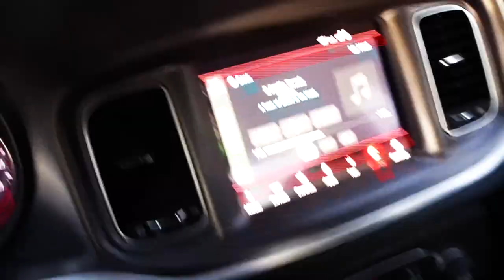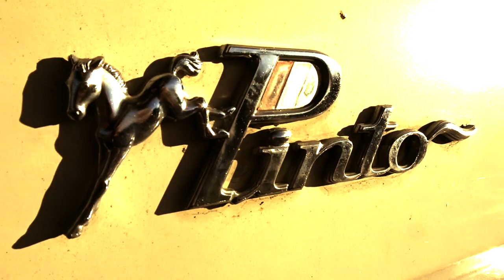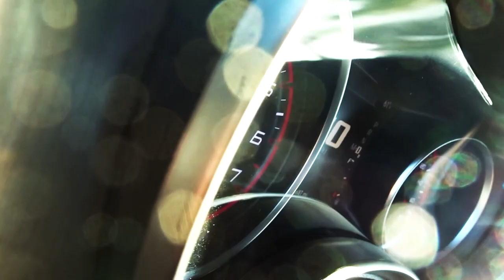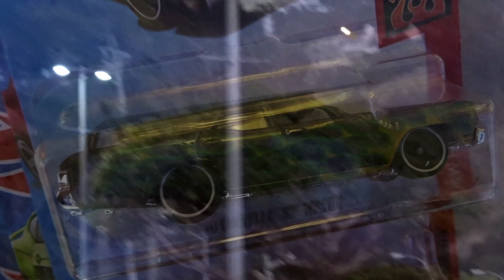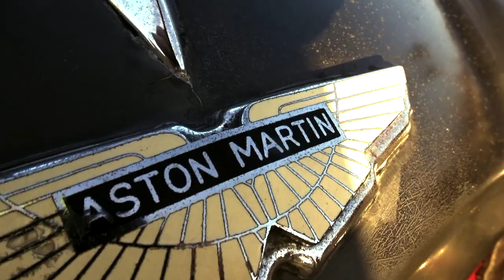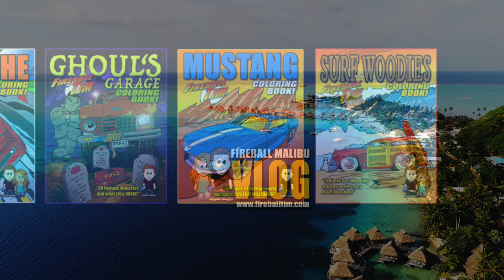FIREBALL GALLERY SHOW BEHIND THE SCENES- FIREBALL MALIBU VLOG 971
- FIREBALL GALLERY SHOW BEHIND THE SCENES- FIREBALL MALIBU VLOG 971 - An amazing day includes a ride in a 1926 Model T, Art Installation at Fireball's all-new Art Gallery (The Fireball Gallery) inside The Murphy Auto Museum and wraps up at Wheels and Waves Malibu!

FIREBALLGALLERY SHOW BEHIND THE SCENES- FIREBALLMALIBUVLOG 971